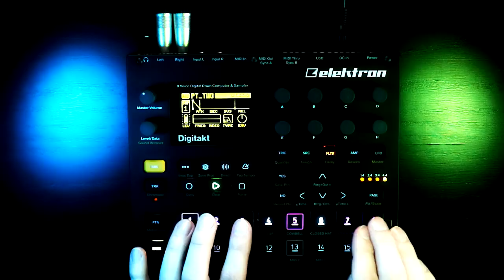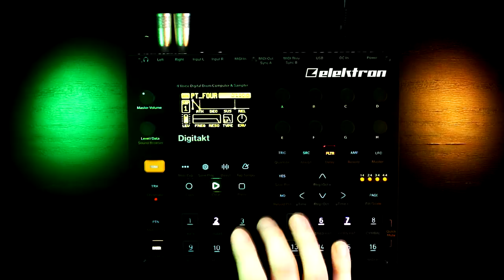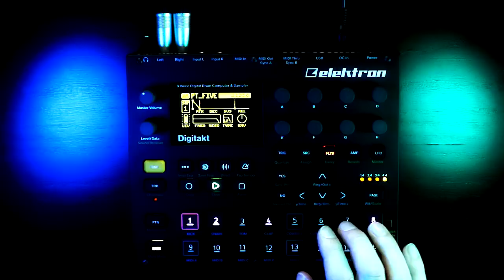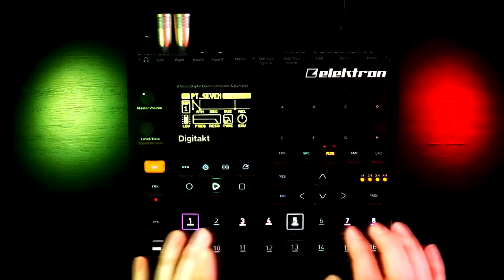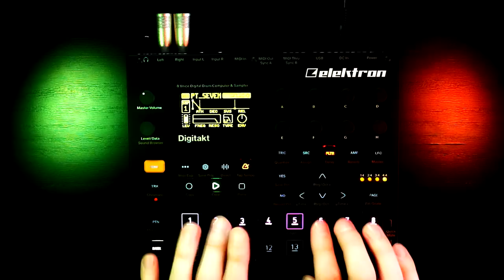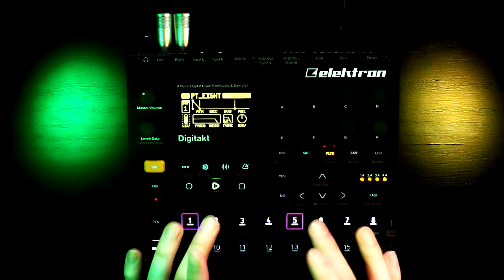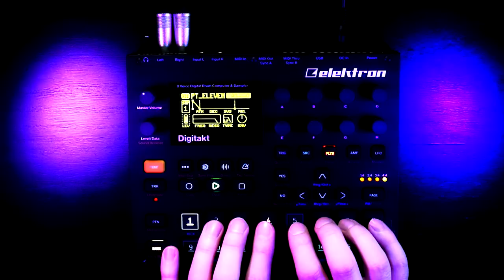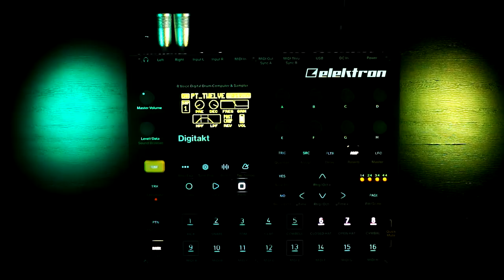Elektron Digitakt - Full Set (Techno/Electro)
I love the Elektron Digitakt, so for the last few weeks, when I have a spare minute I've been putting together patterns with the intention of recording a live set - well here it is!

All sounds coming straight from the Digitakt's main outs (with some light mastering processing applied to the final product), recorded live in a single take.